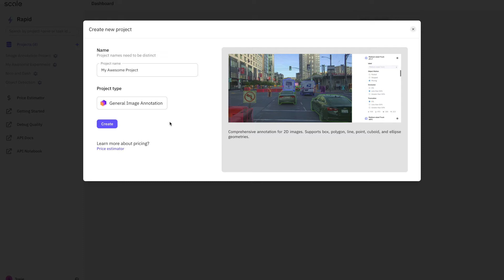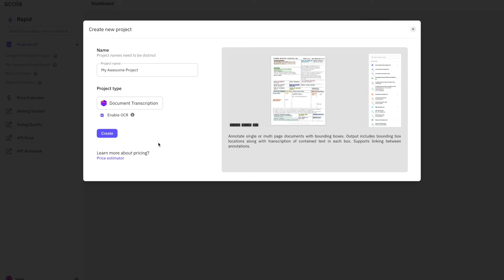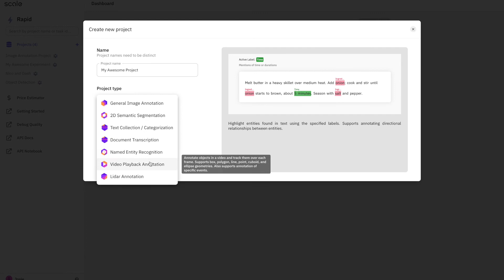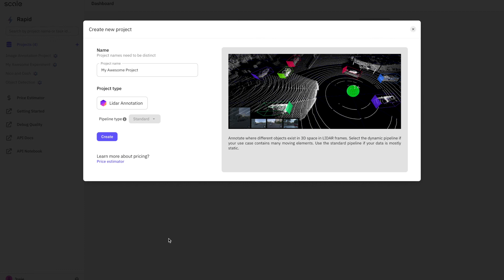Selecting a Project Type in Rapid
In this video, we’ll cover how to get started with creating a project in Rapid and the various project types you can choose from.